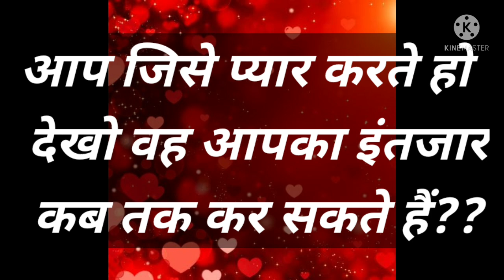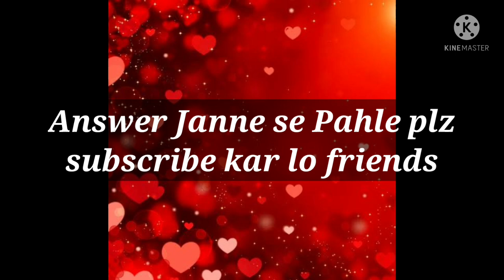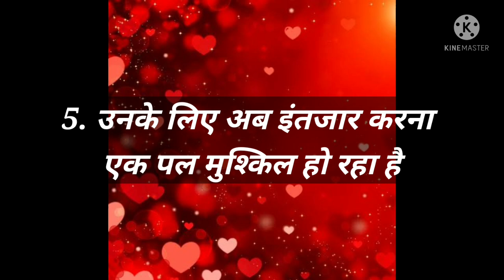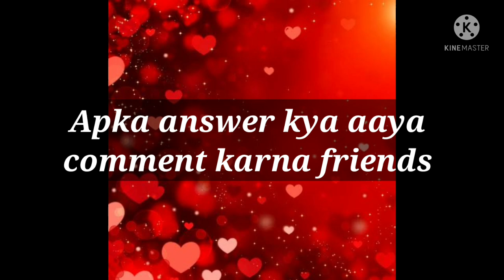Love test | Love Quiz game | entertainment video | surprise game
@Avya's world